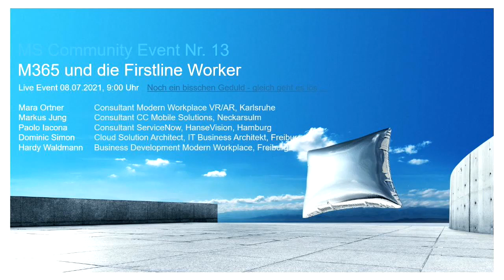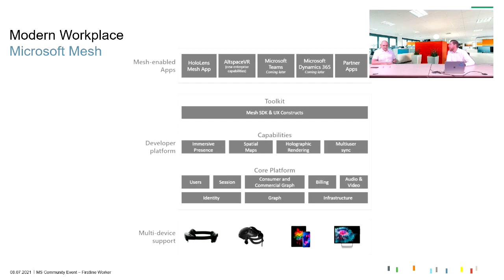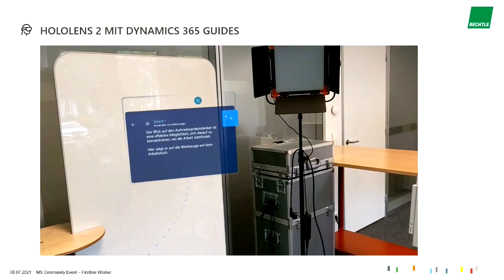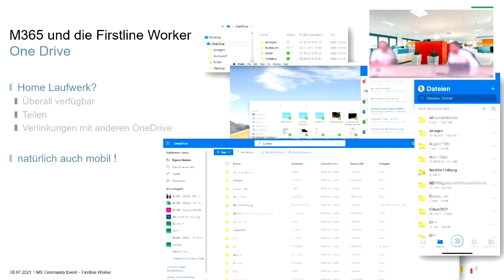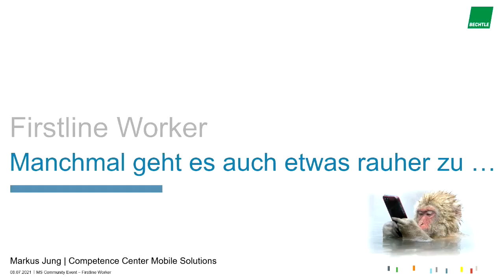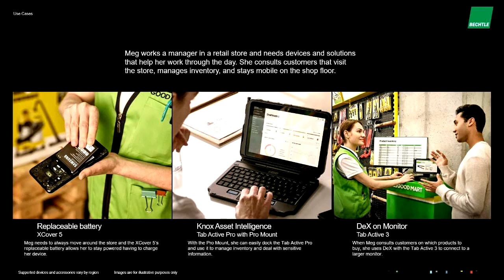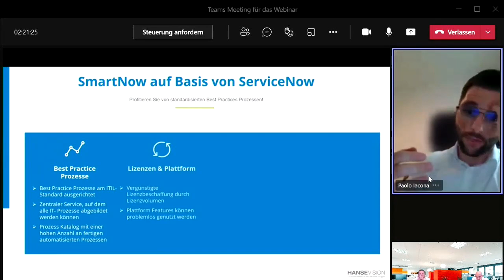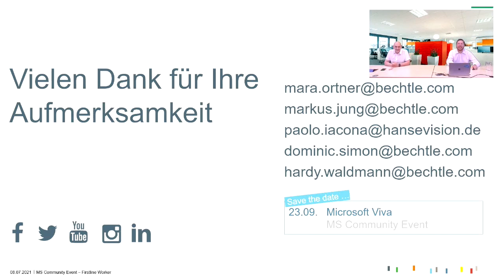Business Breakfast Frontline Worker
Business Breakfast zum Thema Frontline Worker aus dem Systemhaus Freiburg am 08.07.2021